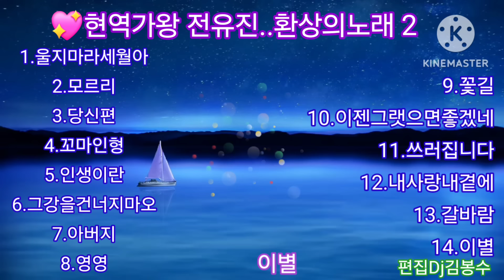🌸현역가왕 전유진..환상의노래 2